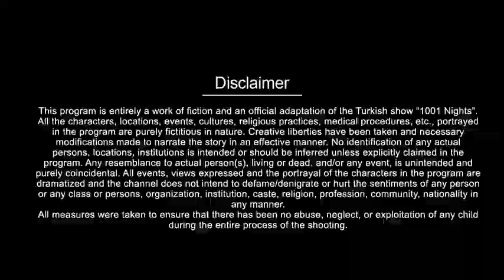Katha Ankahee || Episode - 205 || 15-Sep-2023